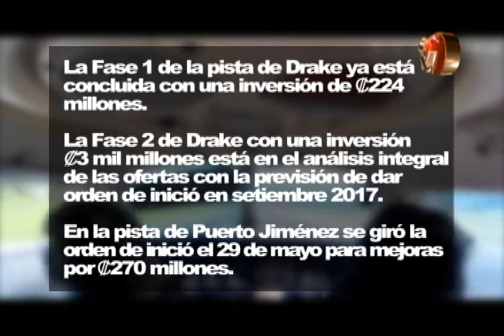Aeródromo de Coto 47 costó 1020 millones de colones